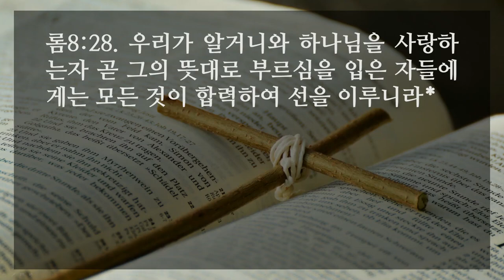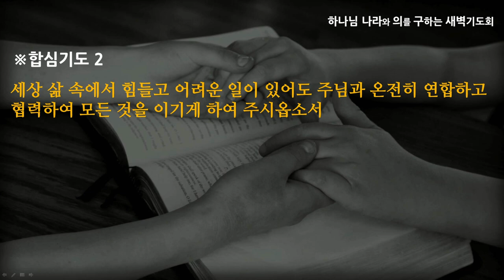[선한목자교회] 새벽기도 2021년 05월 27일 | 합력하여 선을 이루는 삶 - 문희철 장로 [로마서 8:28]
합력하여 선을 이루는 삶 - 문희철 장로 [로마서 8:28]